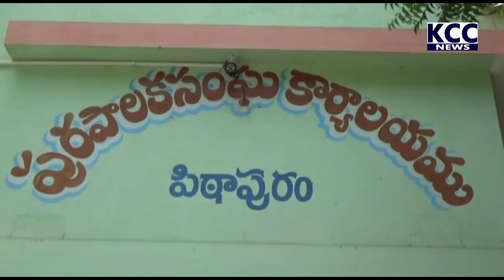PTP MLA GADAPA GADAPAKU || 22-06-2022 KCC NEWS